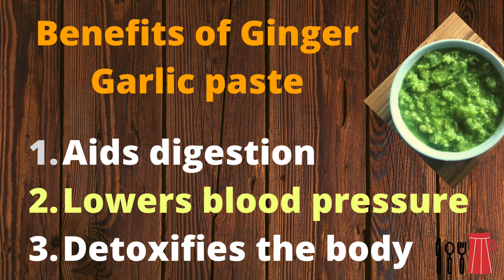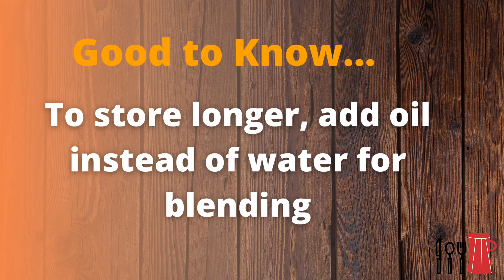How to make Ginger Garlic Chilli Paste | Homemade Ginger Garlic Chilli Paste| Triple G Paste recipe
This video will show you how to make ginger garlic chili paste easily at home. Triple G paste is a blend of ginger, garlic, and green chili,  extremely useful in wide. varieties of recipes. All you need are ginger, garlic, and chilli. Grind them using a minimal amount of water if you are going to use fresh, but if you wish to store for a longer time, then grind/blend using olive oil or any cooking oil you use.

Ingredients
Green Chillies-1-2
Water/oil - minimal

Blend all the ingredients to a smooth paste and you are ready with homemade ginger garlic chilli paste i.e. triple G paste
Chapters
0:00 Introduction
0:24 Ingredients
0:35 Process
1:05 Bonus Tip